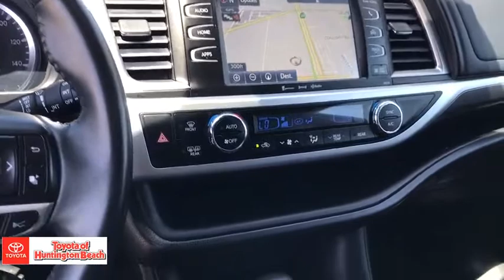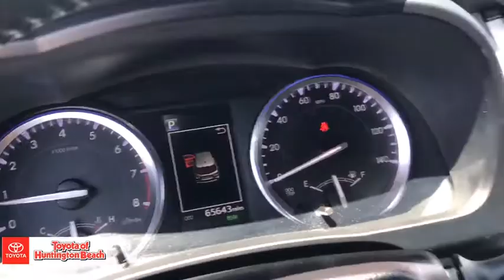2017 Toyota Highlander Westminster, Costa Mesa, Garden Grove, Long Beach, Huntington Beach, CA 00287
Blizzard Pearl Used 2017 Toyota Highlander available in Huntington Beach, California at Toyota of Huntington Beach. Servicing the Costa Mesa, Garden Grove, Long Beach, Huntington Beach, CA area.

ONLY 1 PREVIOUS OWNER AND VERY CLEAN. DRIVES LIKE A DREAM. THIRD ROW SEAT PACKAGE. SPORTY SE LOADED WITH NAVIGATION, LEATHER, MOON ROOF AND MUCH MORE. SAVE THOUSANDS BUYING PRE OWNED VS NEW. Good tires and brakes. Engine and transmission run smooth. Damage free. Immaculate inside and out. FREE CARFAX! We have great interest rate and financing for ALL credit situations.Recent Arrival! 21/27 City/Highway MPGToyota Certified Used Vehicles Details:* Transferable Warranty* Vehicle History* Powertrain Limited Warranty: 84 Month/100,000 Mile (whichever comes first) from TCUV purchase date* 160 Point Inspection* Roadside Assistance* Warranty Deductible: $50* Limited Comprehensive Warranty: 12 Month/12,000 Mile (whichever comes first) from certified purchase date. Roadside Assistance for 1 YearAwards:* 2017 KBB.com 12 Best Family Cars * 2017 KBB.com Best Resale Value Awards * 2017 KBB.com 10 Most Awarded BrandsWHY BUY at the BEACH? Our customers are our most valuable asset. If you are already a customer, welcome back. If you are new to Toyota of Huntington Beach, we would like to convince you to join the ranks of satisfied Toyota of Huntington Beach customers. Financing for all situations. Great rates available. GREAT rates for good credit. Financing for ALL credit situations. BK ok. Low score OK. (See dealer for details.) Se Hablamos Espanol. Marticular OK.